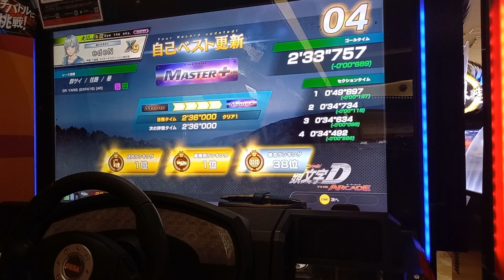【ヤリス車種1位】群サイ 往路 MASTER+（driver : edeN GXPA16 AR）- 頭文字D THE ARCADE S3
こんなキレのある走りをしてみたいものです...

コース : 群サイ / 往路 / 昼
車種 : GR YARIS 1st Edition RZ “High performance”（GXPA16）[AR]

 1セク : 49"897
 2セク : 34"734
 3セク : 34"634
 4セク : 34"492

提供者 : edeN 様
編集 : 鳳 咲夜.